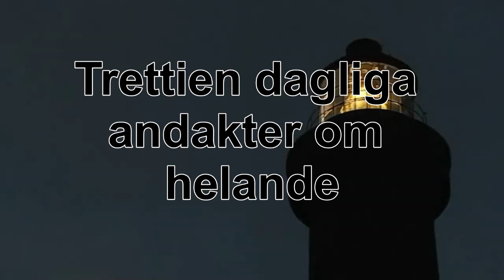Trettien dagliga andakter om helande 01 Dag 21